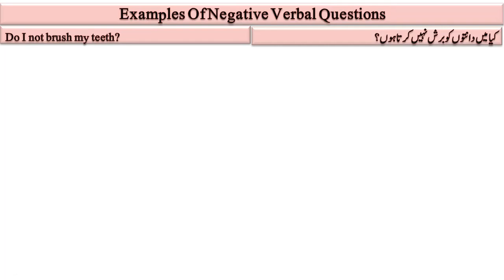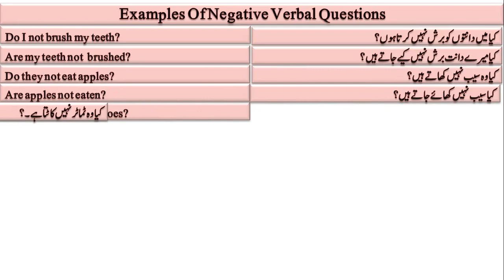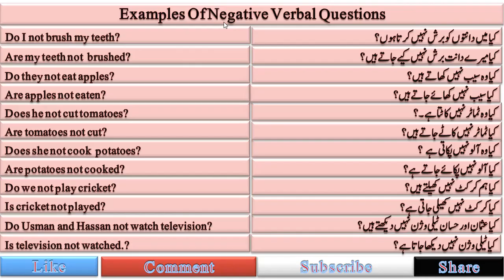8 Present Simple Tense Passive Voice Negative verbal questions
Short Videos are made for the better understanding of the detailed videos on Present Simple Tense (Passive Voice). Link of detailed video on Present Simple Tense (Passive Voice) is as follows.
اپریزنٹ سمپل ٹینس کی بہتر تفہیم کے لئے شارٹ ویڈیوز بنائے گئے ہیں۔ تفصیلی ویڈیو کے لئے درج زیل لینک کو کلک کیجئے۔